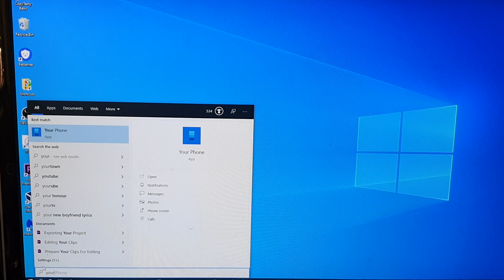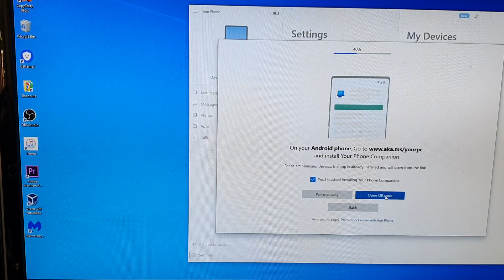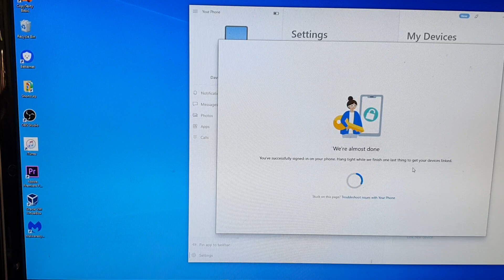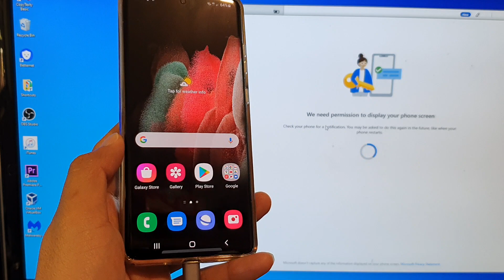How to Screen Mirror With a USB Cable on Galaxy S21 / S21 Plus / S21 Ultra using Link to Windows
Learn how you can screen mirror with a USB cable on the Galaxy S21/Ultra/Plus using link to windows.